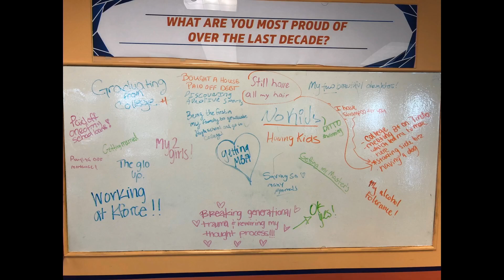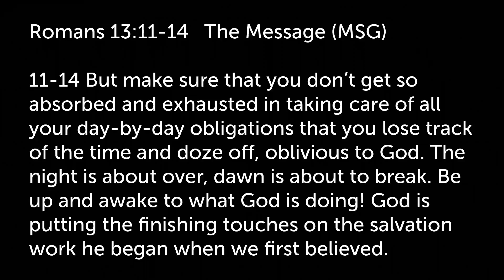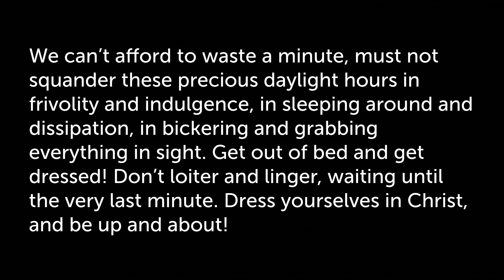You in 5 Years. Who will you be?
Sunday, January 5, 2020 Service at First Presbyterian Church in Tampa, FL
Here Again
You in 5 Years  (sermon starts at 24:49)
Came to My Rescue
Good Grace